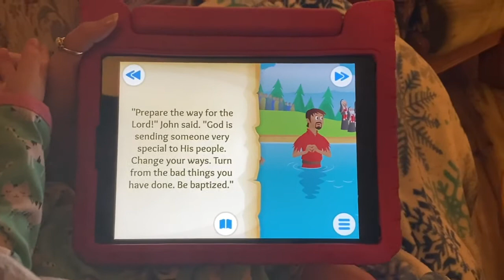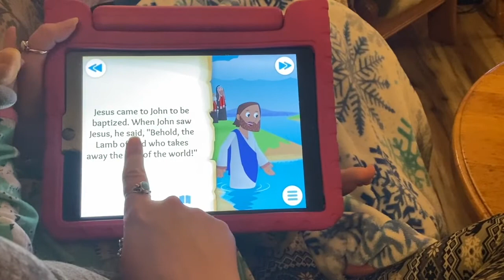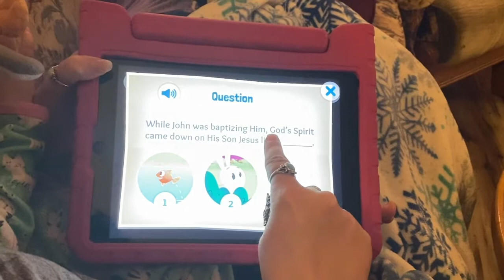Aqua Zone Kids 1/17/21: John Baptizes Jesus